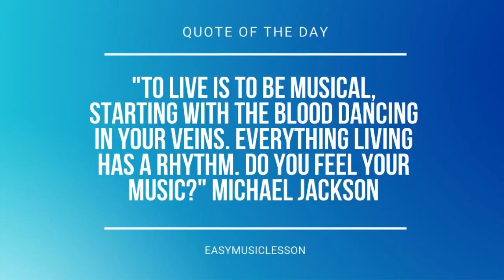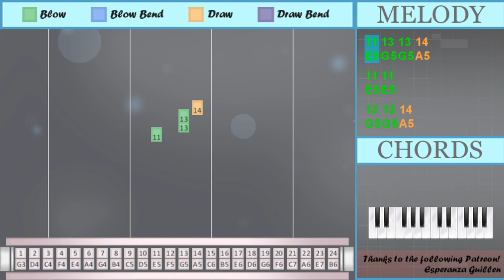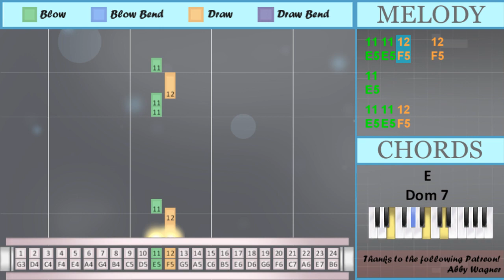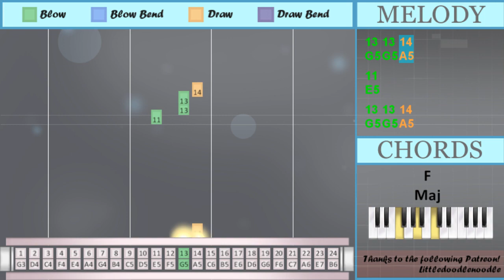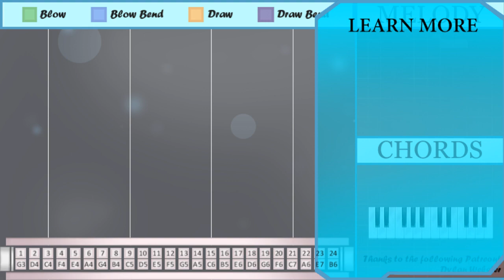How to play How Will I Know on Tremolo Harmonica 24 Holes (Tutorial)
Comment and let us know how the videos have helped you. It keeps us going! :)The easiest way to learn how to play How Will I Know by Whitney Houston & Clean Bandit on the tremolo harmonica 24 holes. It's a tremolo harmonica 24 holes tutorial for How Will I Know by Whitney Houston & Clean Bandit.

EasyHarmonicaLesson teaches you to play the your favorite instrument, through easy and simple animation so that you too can learn how to play How Will I Know by Whitney Houston & Clean Bandit on the tremolo harmonica 24 holes easily. A tremolo harmonica 24 holes tutorial with visual animation graphic.

Numbered notation:
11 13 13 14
11 11
13 13 14
11 13 14
11 10
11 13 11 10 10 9
9
11 13 14
11 10
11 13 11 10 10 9
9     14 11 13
11 13 14
11 10
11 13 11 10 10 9
9 6
11 13 14
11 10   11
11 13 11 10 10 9
9 6
13
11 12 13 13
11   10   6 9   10
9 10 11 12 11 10
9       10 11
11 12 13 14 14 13
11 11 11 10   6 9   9
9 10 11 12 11
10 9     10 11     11
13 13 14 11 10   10
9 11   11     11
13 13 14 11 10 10
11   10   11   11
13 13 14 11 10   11
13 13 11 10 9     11
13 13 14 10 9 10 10
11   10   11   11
13 13 14
11 11
13 13 14
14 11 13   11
6 7   6
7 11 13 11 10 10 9
9 6
11 13 14
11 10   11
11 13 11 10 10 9
9 6
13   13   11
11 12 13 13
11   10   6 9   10
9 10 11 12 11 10
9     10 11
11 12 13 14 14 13
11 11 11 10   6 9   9
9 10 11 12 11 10
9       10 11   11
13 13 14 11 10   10
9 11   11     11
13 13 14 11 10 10
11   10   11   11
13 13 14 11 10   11
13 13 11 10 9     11
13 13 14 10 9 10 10
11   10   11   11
13 13 14
11 11
13 13 14
11
13 13 14
11 11
13 13 14
11 11 12
11
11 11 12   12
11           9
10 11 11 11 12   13
11
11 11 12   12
11
11 11 12
11
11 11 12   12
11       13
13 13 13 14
14
14
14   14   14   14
11
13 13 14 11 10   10
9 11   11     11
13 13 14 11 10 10
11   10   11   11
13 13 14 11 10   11
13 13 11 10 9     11
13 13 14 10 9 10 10
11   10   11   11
13 13 14
11
13 13 14
11
13 13 14
11
13 13 14

Lettered notation:
E5 G5 G5 A5
E5 E5
E5 D5
E5 G5 E5 D5 D5 C5
C5
E5 G5 A5
E5 D5
C5     A5 E5 G5
E5 G5 A5
E5 D5
C5 A4
C5 A4
G5
E5 F5 G5 G5
E5   D5   A4 C5   D5
C5 D5 E5 F5 E5 D5
C5       D5 E5
E5 F5 G5 A5 A5 G5
E5 E5 E5 D5   A4 C5   C5
C5 D5 E5 F5 E5
D5 C5     D5 E5     E5
G5 G5 A5 E5 D5   D5
C5 E5   E5     E5
E5   D5   E5   E5
G5 G5 A5 E5 D5   E5
G5 G5 E5 D5 C5     E5
G5 G5 A5 D5 C5 D5 D5
E5 E5
G5 G5 A5
A5 E5 G5   E5
A4 G4   A4
G4 E5 G5 E5 D5 D5 C5
C5 A4
C5 A4
C5     D5 E5
C5       D5 E5   E5
E5 E5
G5 G5 A5
E5
G5 G5 A5
E5 E5
E5
E5 E5 F5   F5
E5           C5
D5 E5 E5 E5 F5   G5
E5
E5
E5 E5 F5
E5
E5       G5
G5 G5 G5 A5
A5
A5
A5   A5   A5   A5
E5
E5
G5 G5 A5
E5
G5 G5 A5
E5